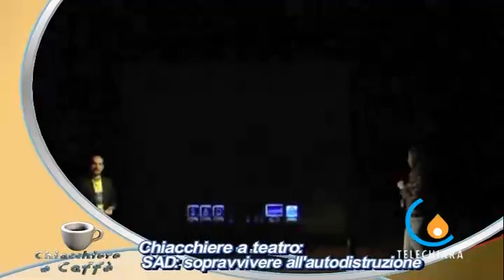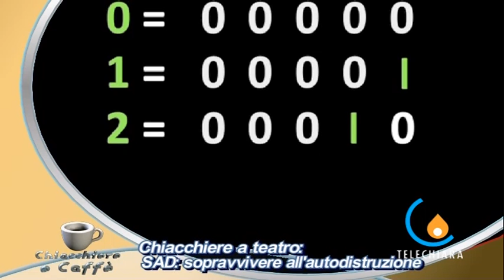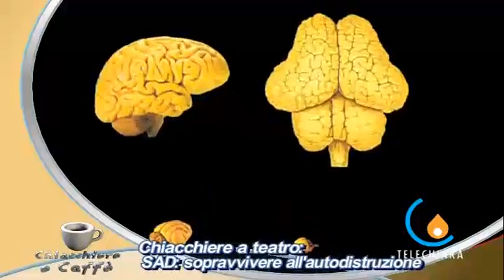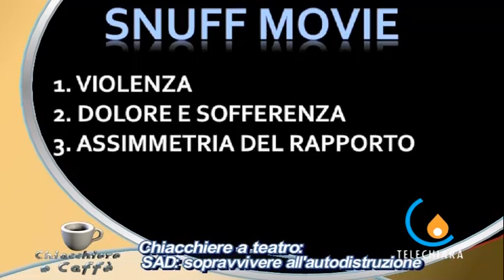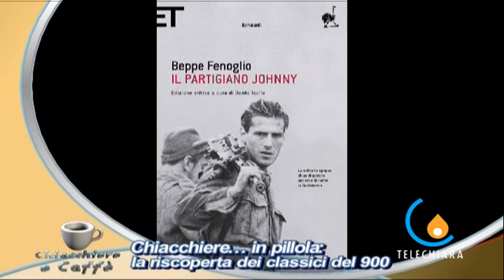C&C 140 09/05/12 CHIACCHIERE A TEATRO: SAD -- SOPRAVVIVERE ALL'AUTODISTRUZIONE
Padova - SAD - Sopravvivere all'Autodistruzione è uno spettacolo che parla non ai
giovani ma con i giovani attraverso ragionamenti che si succedono per libere
associazioni ed analogie e non secondo schemi e formule classiche. Insieme al
suo ideatore e protagonista, Filippo Tognazzo, scopriremo le reazioni dei
ragazzi alla proposta di temi "forti" come droga, violenza e pornografia,
attraverso un nuovo linguaggio che cerca di avvicinarsi il più possibile al
loro mondo. La presenza in studio dell'ass Piron, ci offrirà poi la perfetta
occasione per estendere il discorso alle esperienze educative alternative allo
"stare in aula". (Barzon Elisa)